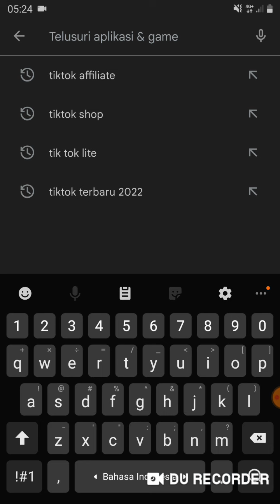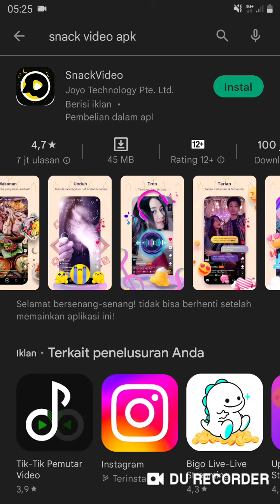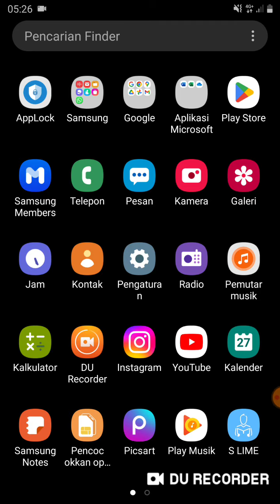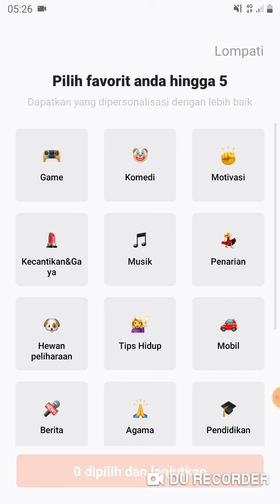Cara Instal Snack Video Terbaru 2022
berikut cara  instal aplikasi snack video terbaru 2022 silahkan buka play store android dan ikuti langkah-langkahnya seperti video diatas.